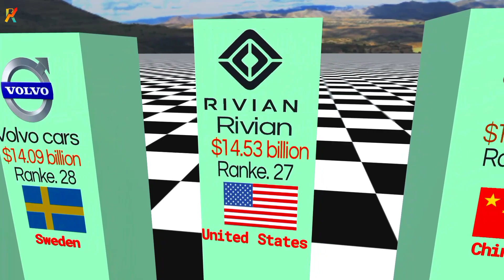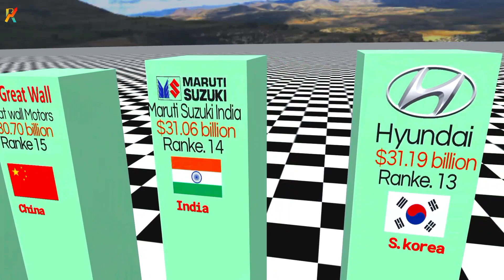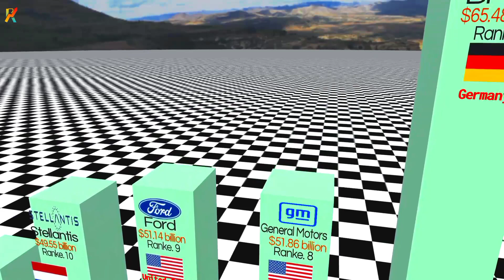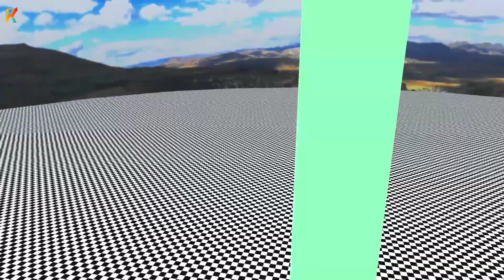Most Valuable Car Companies 2023|3D Comparison|Ranking 3D